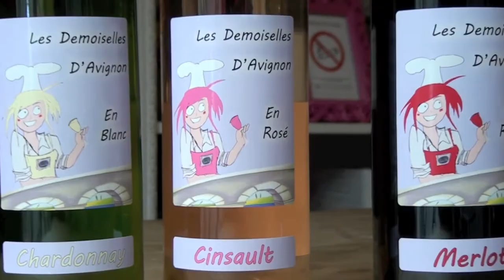Interview Cuisine Chic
Interview pour la petite cuisine des Halles du samedi 25 avril 2015 de Magalie, chef du restaurant "Cuisine Chic", 10 Place des châtaignes en Avignon